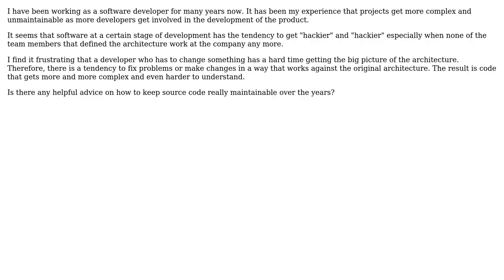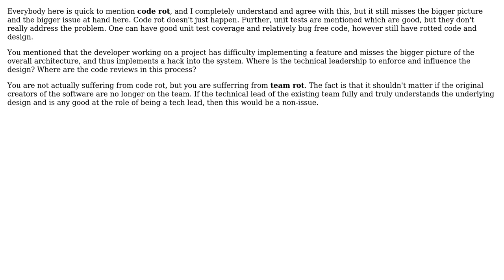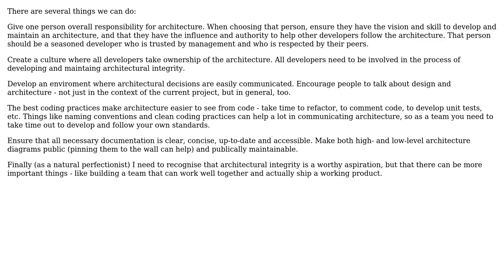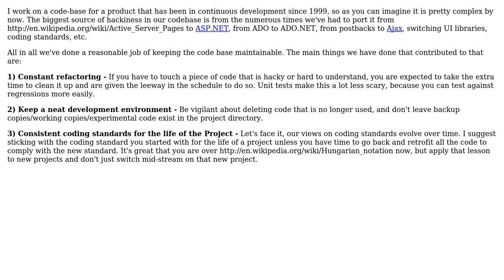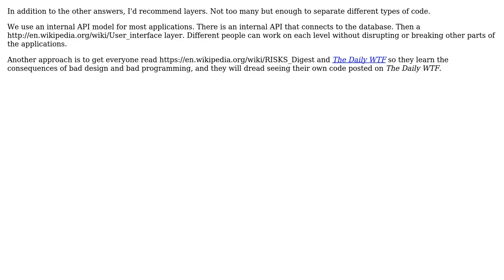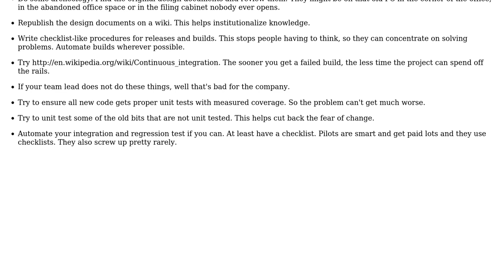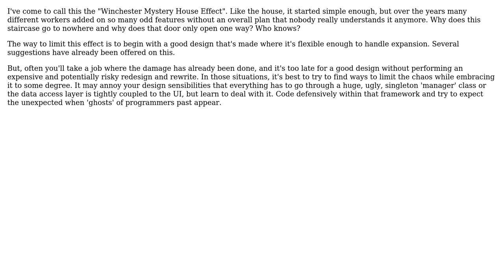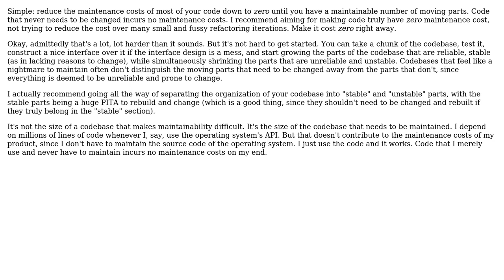Software Engineering: How to keep a big and complex software product maintainable over the years?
With thanks & praise to God, and with thanks to the many people who have made this project possible! | Content (except music & images) licensed under CC BY-SA | Music | Images & others | With thanks to user ViSu user Tom Squires user Tim Williscroft user StuartLC user Rotsor user Peter Mortensen user MarkDBlackwell user maple_shaft user Kramii user juhist user jqa user Joonas Pulakka user JohnFx user Joh user jfrankcarr user Jesse Smith user Giorgio user Eric.Void user dwenaus user chrmue user casper user Aatch and the Stack Exchange Network Trademarks are property of their respective owners. You are responsible for your own actions.